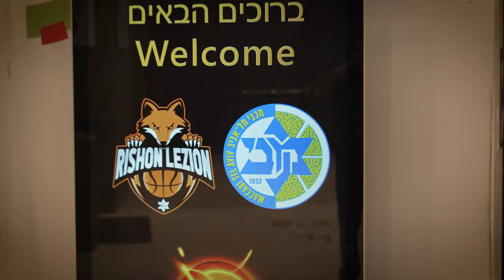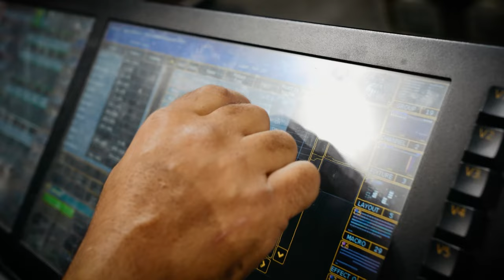Itay Levy Concert Intro Film | איתי לוי היכל מנורה - פתיח הופעה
היכל מנורה 8.3.22